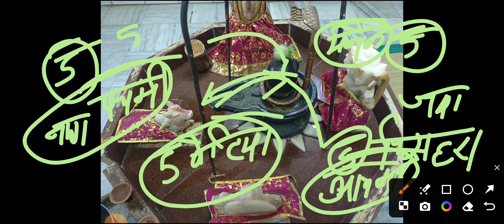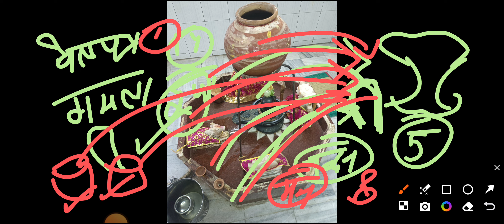1 शमी पत्र आस्तिक मुनि के नाम से। nagpunchmi ke upay |9 aug ke upay | nagpunchmi katha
shiv mahapuran
shivling upay

1) This video has no negative on the original works(It would actually be positive for them).
2) This video is also for teaching purposes.
3) Original Content is transformed to create unique Videos.
4) I only used bits and pieces of videos to get the point across where necessary...